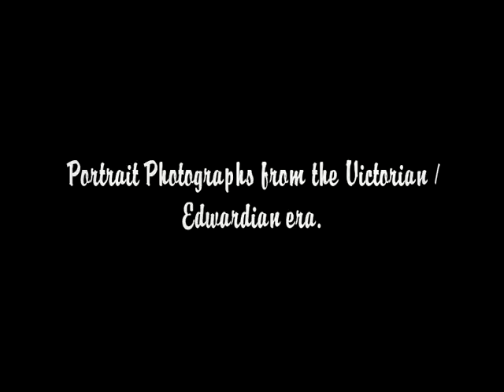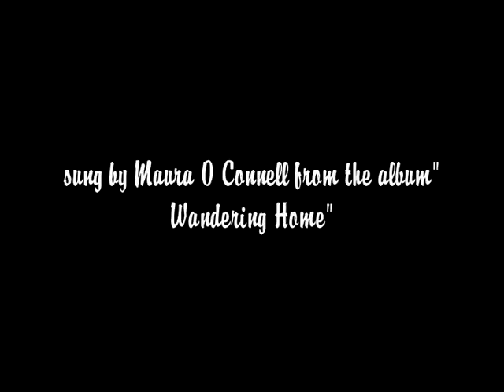Down By The Salley Gardens